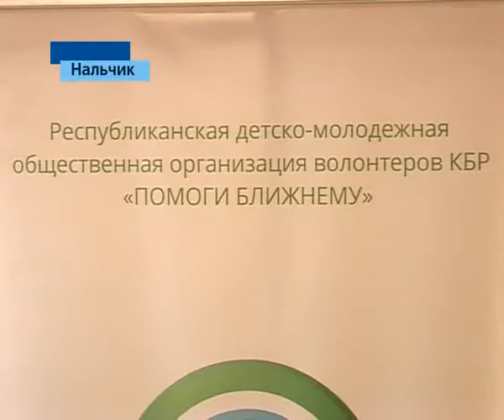2016 11 08 Новости дня ЗОЛОТОЙ ВОЛОНТЕР 01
Торжественное закрытие Республиканского конкурса "Золотой волонтёр"